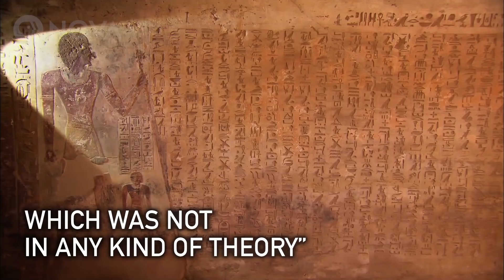Big Ideas of 2017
Take a look back with us at the biggest science stories of 2017—from mysteries in the Great Pyramid to a transcontinental solar eclipse.

PRODUCTION CREDITS

Editorial Review: Julia Cort

Editorial Input: Allison Eck & Tim De Chant

Special Thanks: Jedd Ehrmann & Sam Green

MEDIA CREDITS

Visuals & Videography:
Aaron Benzel/GO 3D NOW, LLC
Branden Braun
Fermilab
Greenpeace/Mannie Garcia
NASA/JPL-Caltech
Ryan Shepherd, Doug Quade, Edgeworx
ScanPyramids Mission
Space Science Institute

Broadcast Footage: Larry Klein & Terri Randall